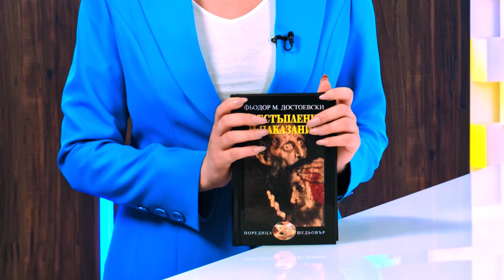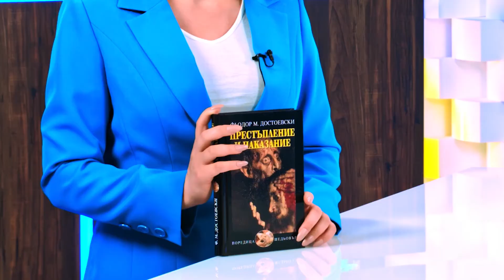Престъпление и наказание - Фьодор М. Достоевски - store.bg